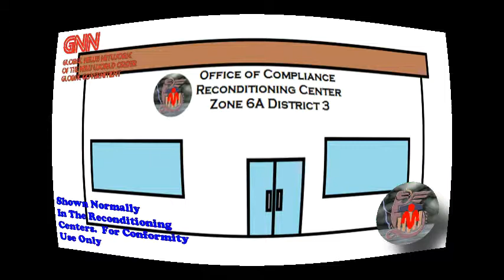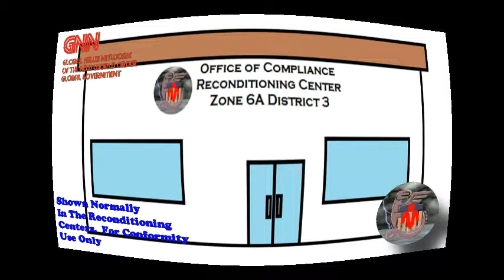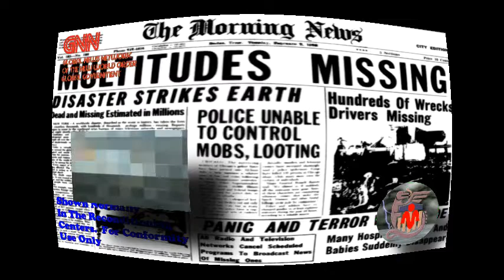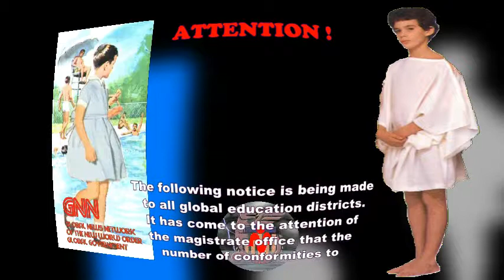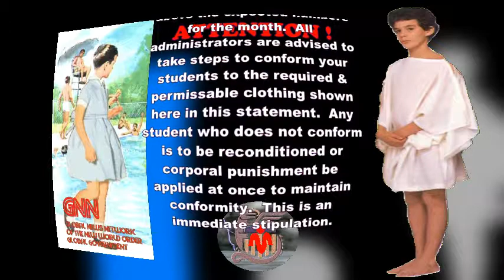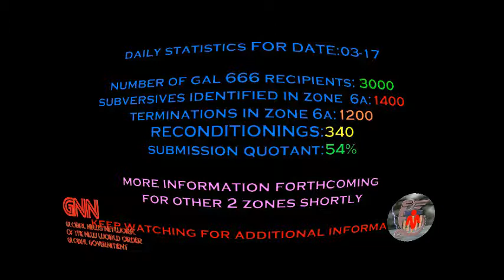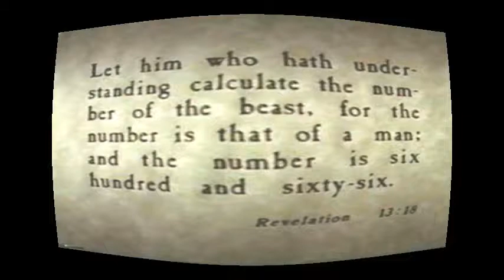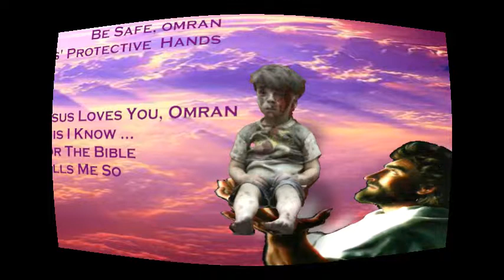The New World Order Reconditioning Procedure Via GNN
See & hear how Obama's Socialist New World Order will condition you to submit to his tyranny.